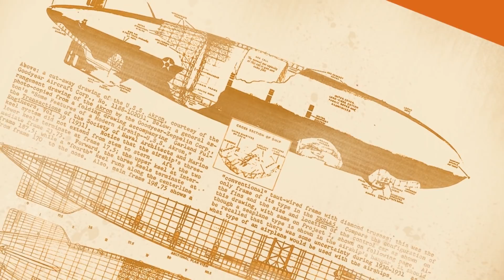Les Dalton - Fort Dalton (S02E174) Episode complet en HD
Les forces du Mexique envahissent les Etats-Unis ! Enfin, elles envahissent déjà le pénitencier, pour la suite, on verra. Menés par le général Santa Anna, les Mexicains assiègent la prison, ne laissant d’autre choix à ses occupants que de s’enfuir en montgolfière. Mais quand Miss Betty et Rantanplan tombent aux mains de Santa Anna, Peabody et les Dalton (qui espèrent une amnistie totale) n’ont d’autre choix que de revenir les délivrer…